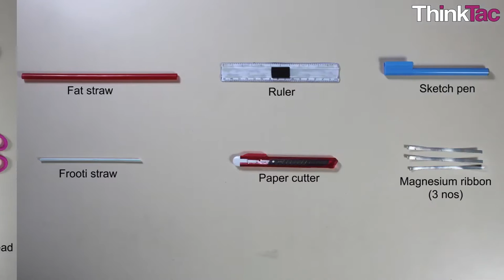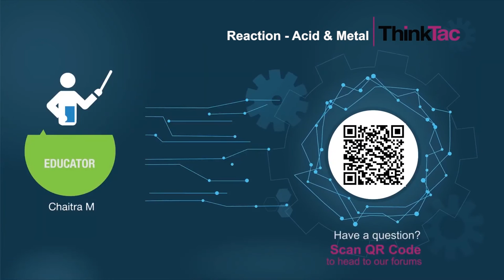Reaction - Acid and Metal | ThinkTac | DIY Science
. Acids react with most metals to form salt and hydrogen gas. In this TACtivity, we react magnesium with citric acid to liberate some hydrogen gas. Inflate a balloon with the hydrogen gas and enjoy seeing the balloon float in air. Add a cotton thread to the bottom of the balloon and play around with the length of the thread to see the balloon go up and down.